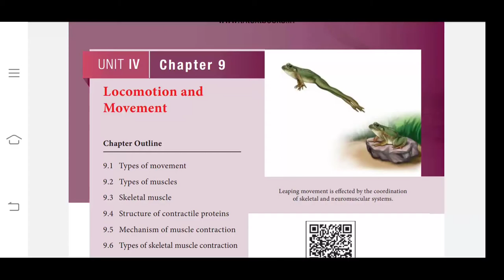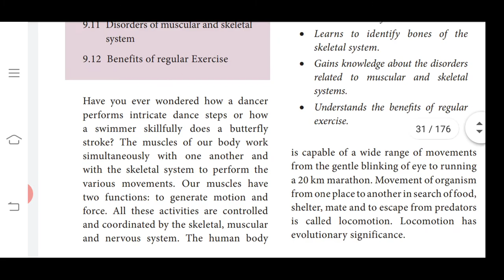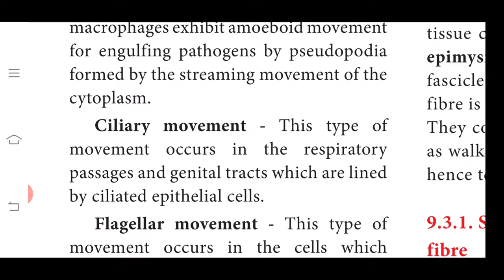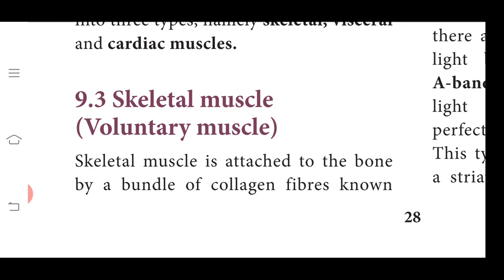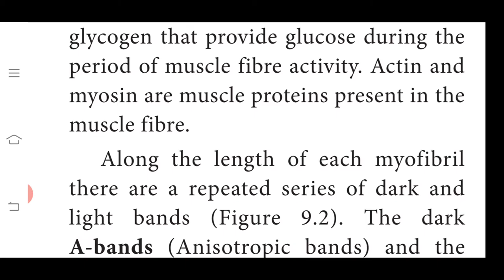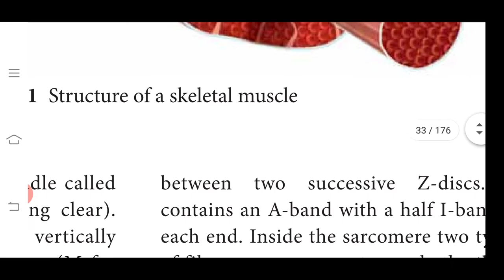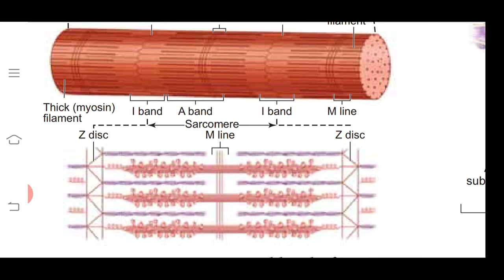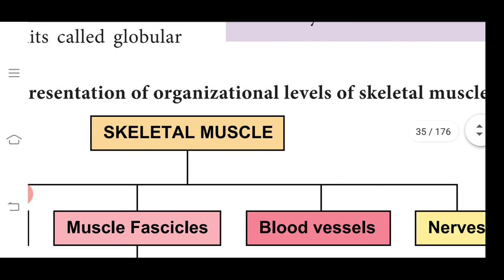11th em bio-zoology locomotion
Unit4,chapter9,class1